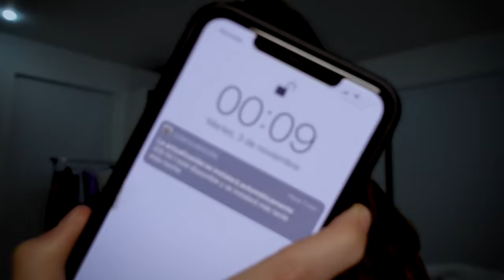VOLVÍ AL COLEGIO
los amo tantoooo